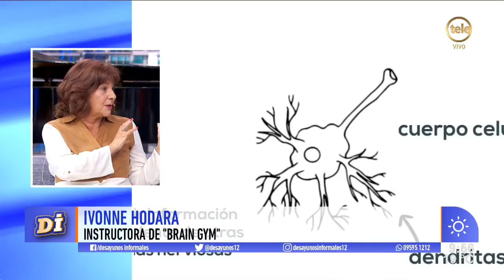Brain Gym o gimnasia cerebral